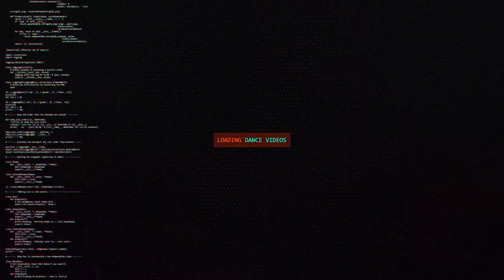Jason vs Lego Sam | B-Boy Top16 | Rock In Attitude Vol. 5 | RPProductions